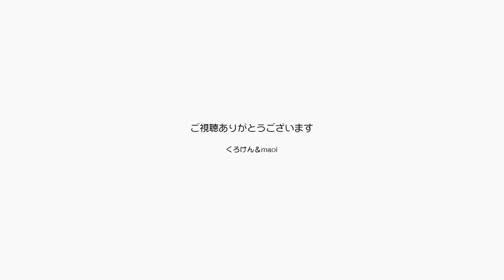【Jean & Pont 0407】暖かくなって日向ぼっこする猫 元野良猫の保護里親記録 Jean & Pont, former stray cats.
春も終盤になって日差しの角度が変わってきたのでジャンくんとポンちゃんが日向ぼっこをしていました。
住宅事情で思う存分日向ぼこさせてあげられないことが残念ですが、少しの間でも喜んでいるようで嬉しいです。
この２匹、いい景色でしょ？